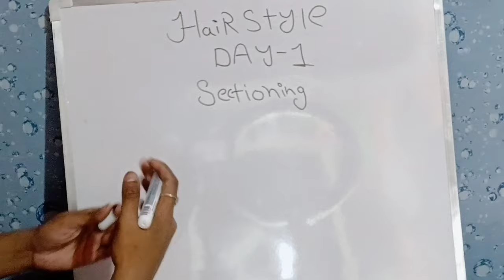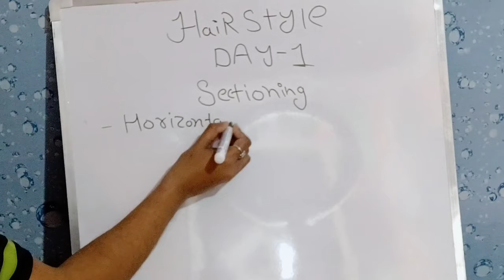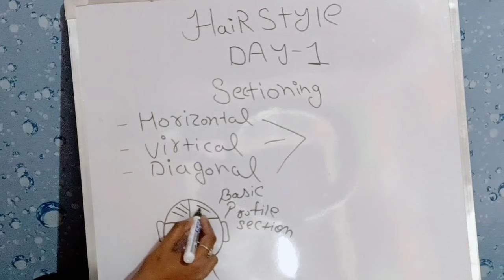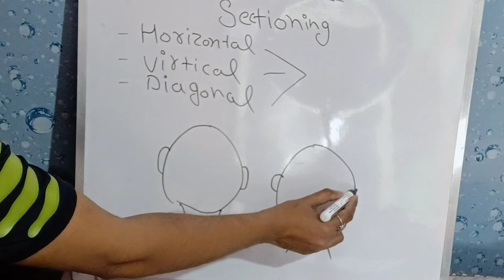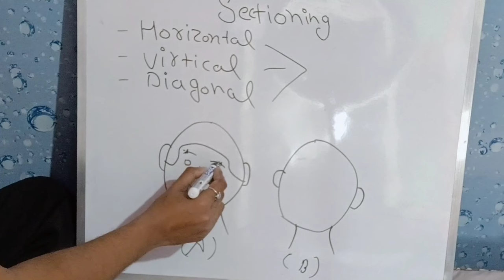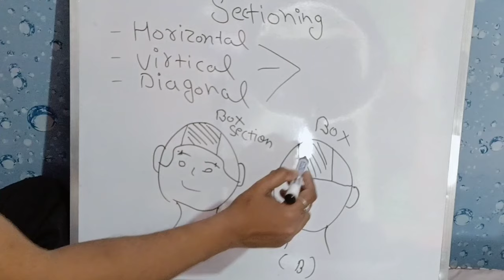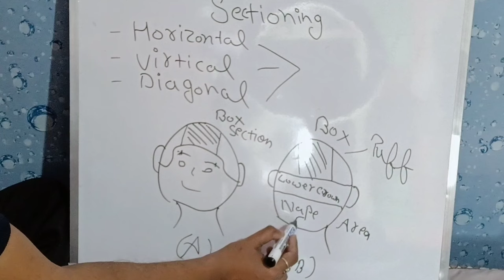Professional Hairstyle Class Day 1 Full Theory With Practice ||By Salonfact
Hey everyone...❤️
Salonfact In this video i have shared free online Hairstyle Class day 1 . I hope guyzz aap sabko axxe se samajh aaya hoga.

wait for day 2 class.❤️

thankyou for watching this video..see you soon on the next video.❤️